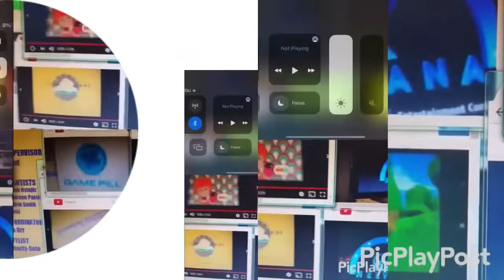36 Max and Ruby Credits’s